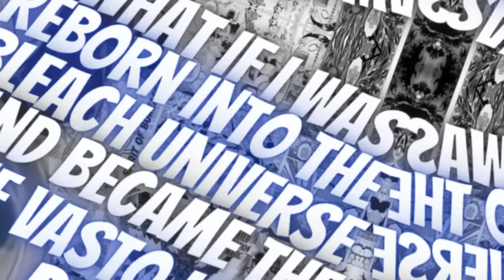What If I Was Reborn Into The Bleach Universe And Became The Insane Vasto Lorde | Part 1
Synopsis: In a world where Kazuya felt trapped, he longed for a life of freedom. When he wakes up in the strange land of Hueco Mundo, he's determined to make the most of this new chance. But things won't be easy with the villainous Aizen Sōsuke wanting to control Hueco Mundo for his own dark purposes. With powerful Vasto Lorde-Class abilities and a strong System, Kazuya must find his way through the tough world of Bleach, making friends and fighting enemies to keep his freedom. As challenges rise and danger grows, can Kazuya's strong will and determination help him break free from control and come out on top?

(I Do Not Own Bleach/Bleach Series)